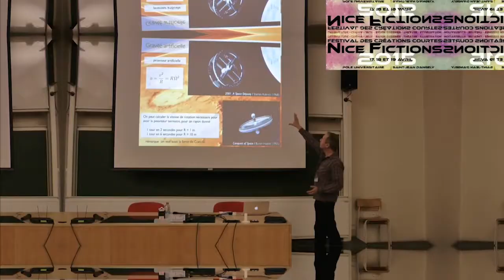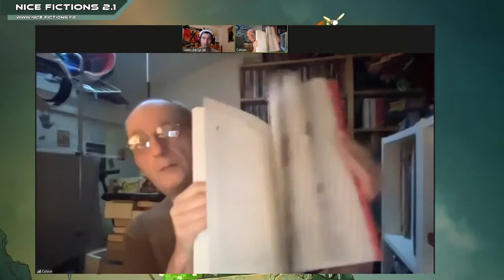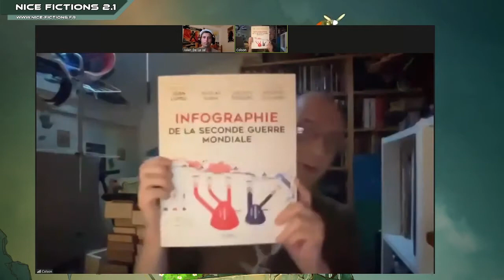L'atlas du Post-apo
Conférence